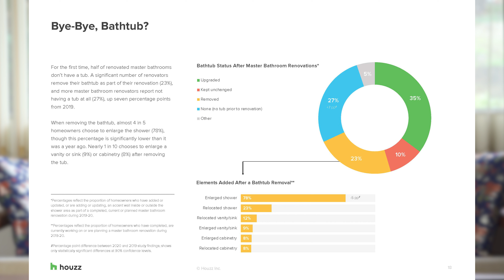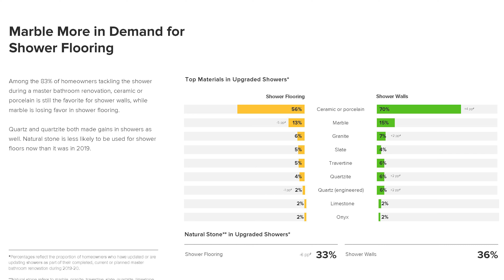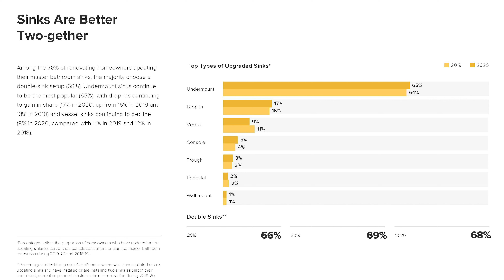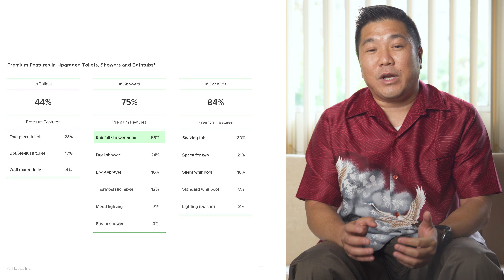Bathroom Renovation Trends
In this video I discuss bathroom renovation trends per the 2020 Houzz Bathroom Trends Study

Enjoying this video?  ❤ Click on the bell to get reminders when we release new content weekly.

I'm a full-time Realtor in Hawaii and Iove working with clients in making decisions that match their long term financial goals. Believing that real estate is an excellent way to diversify your investment portfolio to achieve financial freedom, I love helping clients in their real estate journey. Whether it be finding your replacement purchase for their 1031 exchange, up-sizing your house for your growing family, to finding your first starter home, I'd love to help.

Keller Williams Honolulu, RB-21303
1347 Kapiolani Blvd, Ste 300